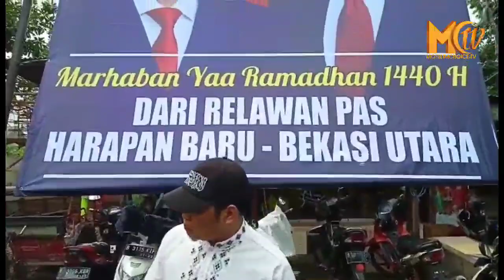Warga Bekasi Marah Spanduk 02 Dicopot